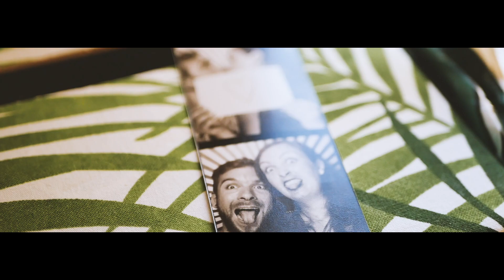Virgine & Martin - Wedding Report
Music | Twin Tacoma - Perfect Life
Image | David Laroche Photography
Edition | Premiere Pro
Cameras | Panasonic Lumix GX8, 14-140mm, 25mm, Dji Mavic Pro